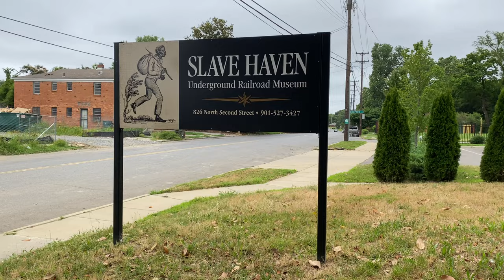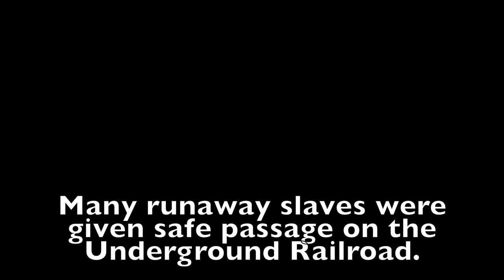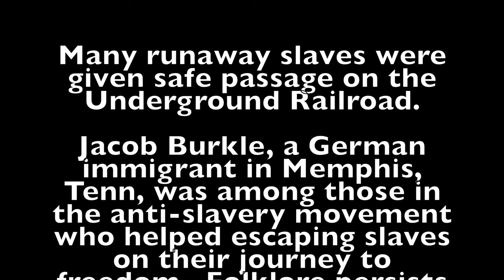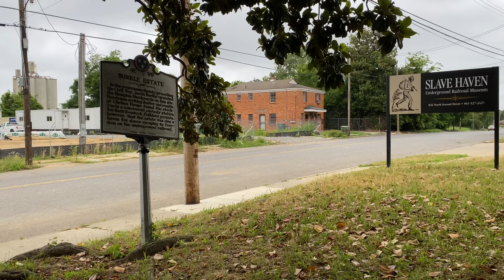Slave Haven Memphis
Black History Month- Memphis folklore says that Slave Haven was part of the Underground Railroad. Jacob Burkle, a German immigrant, was among those in the anti-slavery movement who risked their lives to help to escaping slaves by hiding them at his estate on their journey to freedom as they came through Memphis.